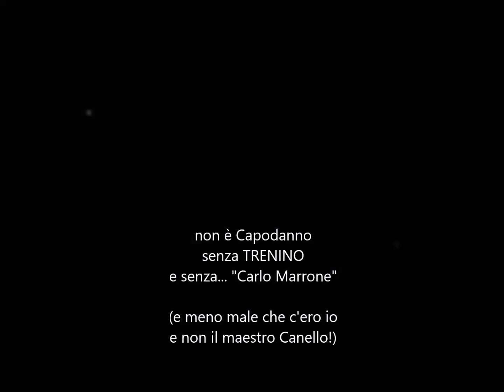Nadia Galimberti - 3… 2… 1... BUON ANNOOO!!!! 🎵🎧🎶💃🕺🤟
3… 2… 1... BUON ANNOOO! 🎵🎧🎶💃🕺🤟